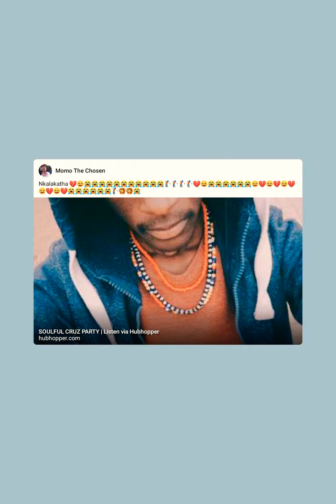Nkalakatha (Instrumental Jazz Festival) by Momo The Chosen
I am the top Dog, The hit man, betha sgupu. Nkalakatha, okay Instrumental Jazz Festival.